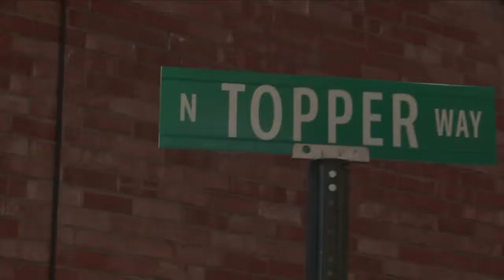Hillwood High Class of 2018